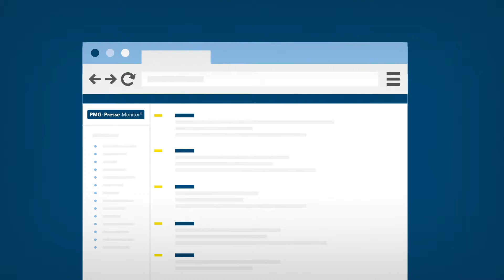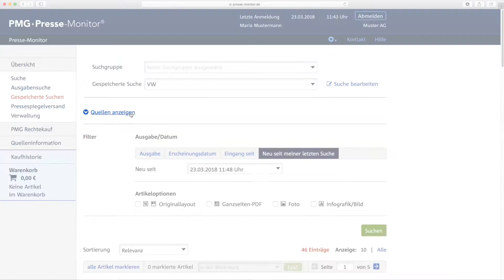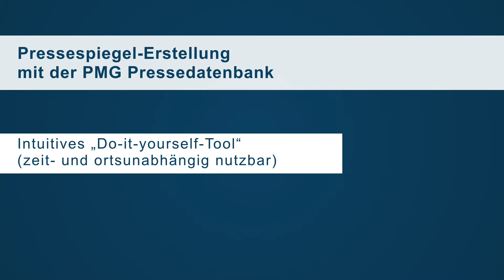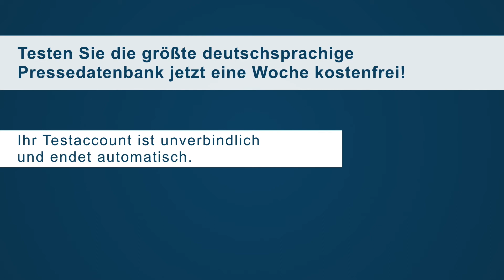Pressespiegel erstellen mit der PMG Pressedatenbank | Tutorial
Sie sind Pressesprecher, Kommunikationschefin oder in Ihrem Haus für das Beobachten der Medienlandschaft zuständig? Sie möchten wissen, wie Sie Pressespiegel günstig und rechtssicher erstellen und verteilen können? Diese Frage beantworten wir hier im Kurztutorial – mit einem Blick in die PMG Pressedatenbank.